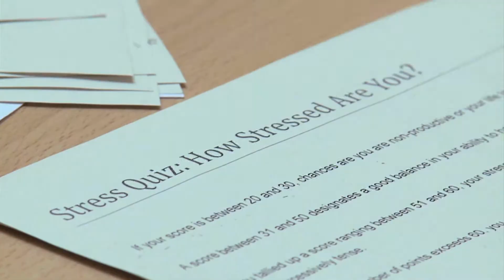Students relax at DeStress Week Events, November 26-30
The Student Life Office, CEU's counseling professionals, the Alumni Office, and the Student Union hosted the first-ever DeStress Week for the CEU community, between November 26 and 30 providing students with anxiety and stress reduction skills and tools for the exam period. Events included an Exam Survival Kit for students, a Stress-Free Zone in the Octagon, free chair massage, a stress management workshop, as well as a wine-tasting evening, a poetry night, and much more to relax.